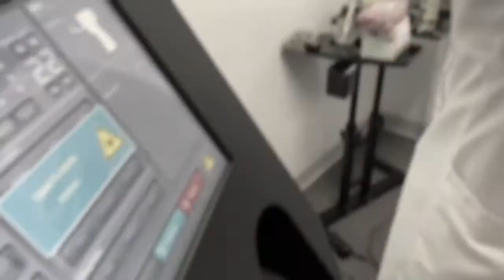Glow-Tine Skin Care & Health for Teens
6065 Roswell Road NE #830
Sandy Springs, GA